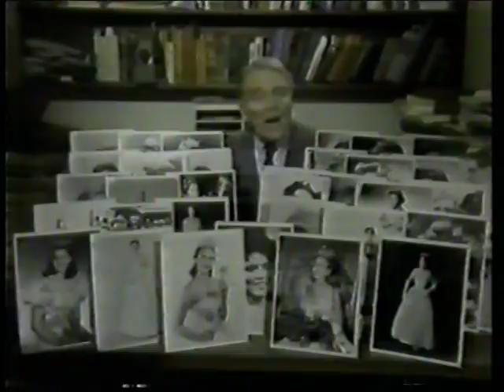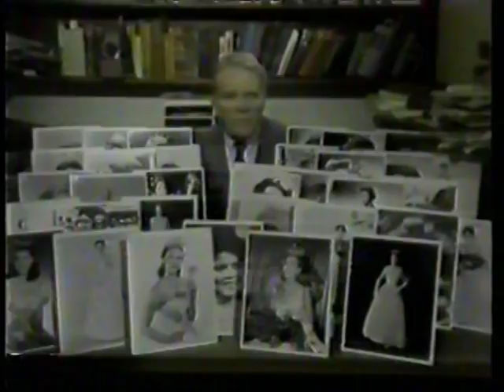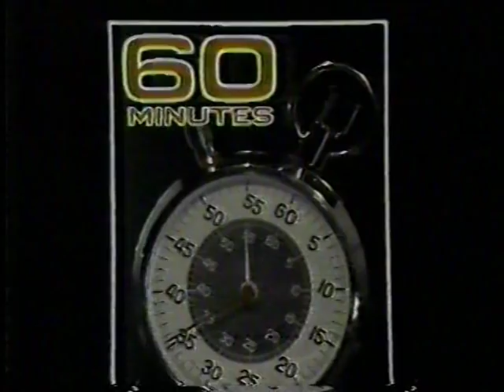Marilyn appearing in commercials and other media events before her disclosure.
Becoming Miss America requires the winner to appear in multiple media events and offers the opportunity to appear in commercials and other media events. Even Andy Rooney had something to say about Marilyn in a 60 Minutes segment!

Read her personal diary detailing her first year after public disclosure of being an incest survivor which was published in the Rocky Mountain News in 1992 by going

* Comments have been turned off on Marilyn's YouTube videos because she prefers to interact with those who write her personally ... and privately.